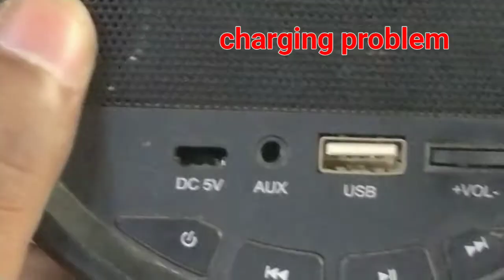iBall bluetooth speaker disassembly & charging problem solution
iball bluetooth speaker disassembly